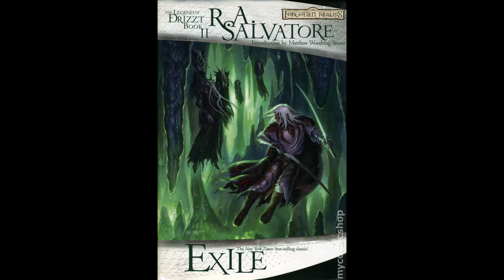Exile ~ Chapter 9: Whispers in the Tunnels (The Dark Elf Trilogy Book Two)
This book is (Two) of the "Legends of Drizzt" series that I will be reading here.  The author is R.A. Salvatore, and you should definitely check out his body of work.

If you are enjoying my content, make sure to head over to catch me live and join our happy little community.

You can follow me at:
Twitter ~ @BurakkuWolf
Instagram ~ Burakkuwolf